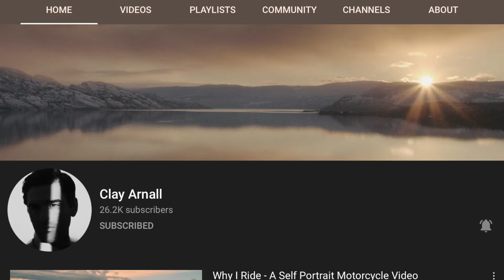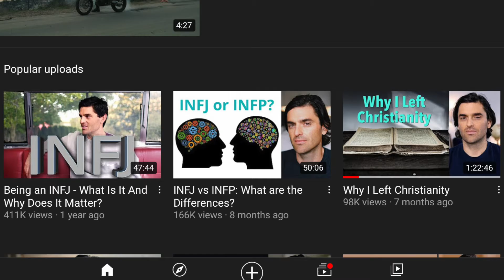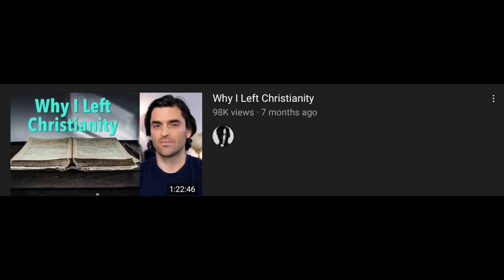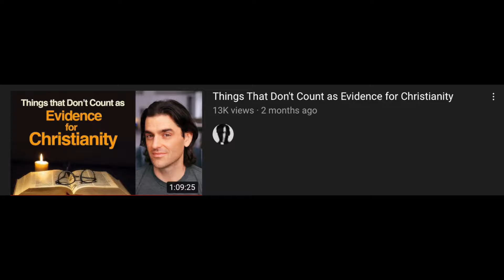Wrestling With Christian Faith | Ft. JeSani Morris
In this video, JeSani and I have a conversation on where we currently stand in our Christian faith, why, and how we manage in today's world a bit differently than the average Christain might.

Be sure to follow JeSani on both Twitter an Instagram (@JayTrenay_) and check out her blog site here!

Podcast: Anchor.fm/CandidConcepts